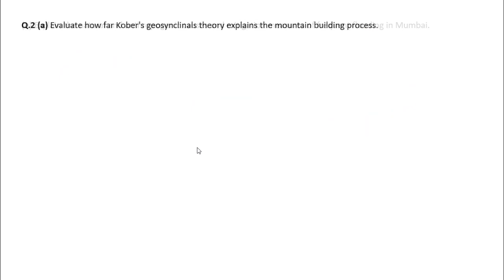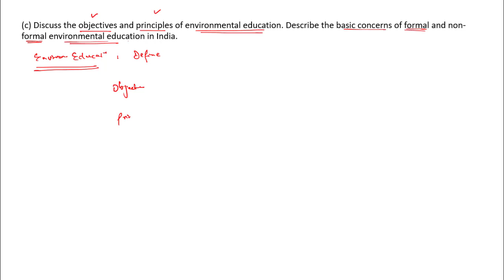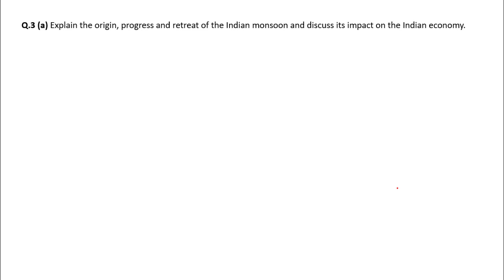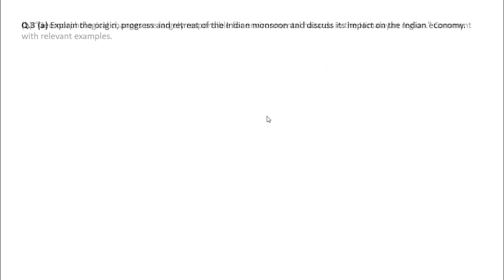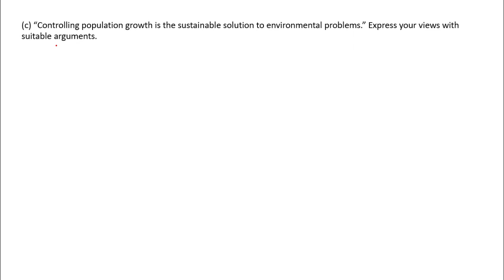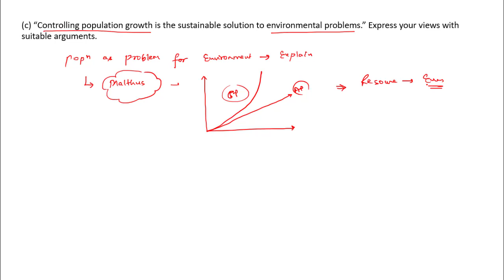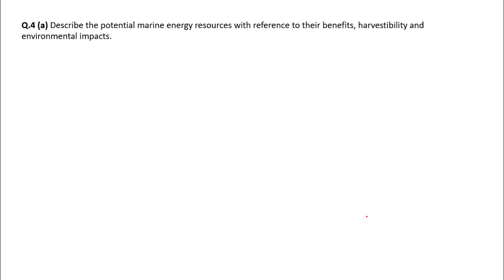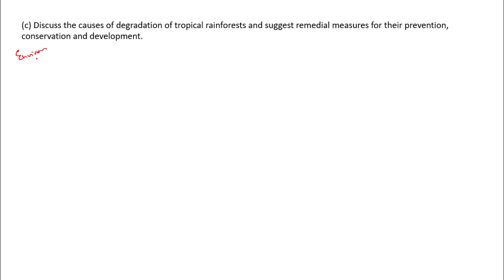Geography Optional Past Years Questions Discussion 2018 Paper1